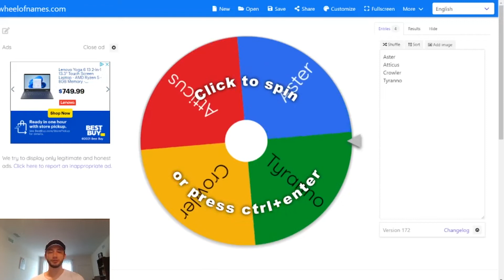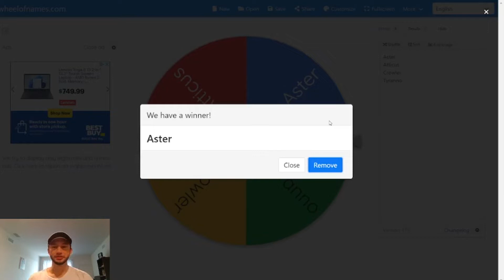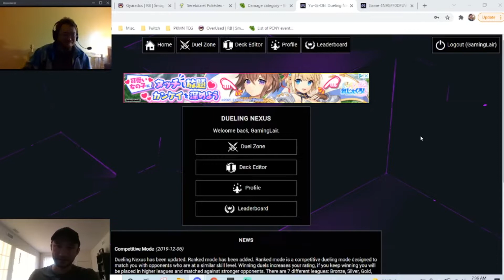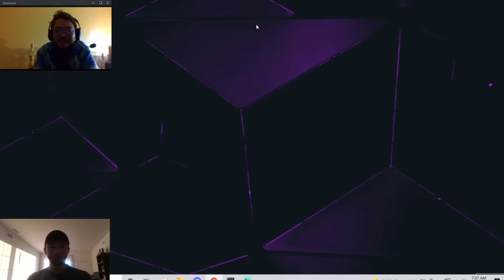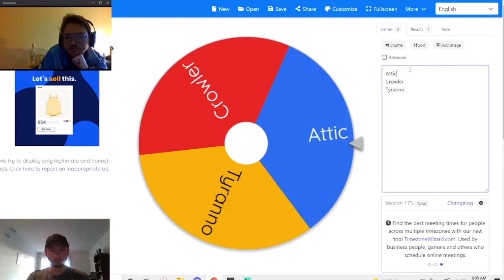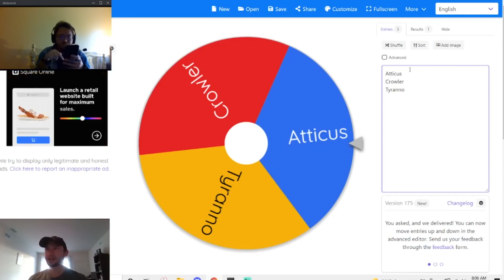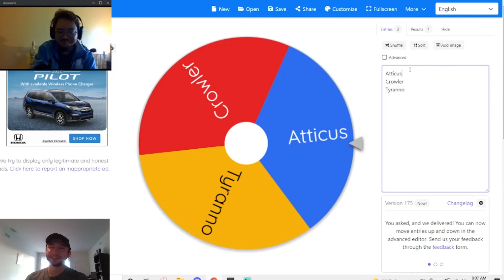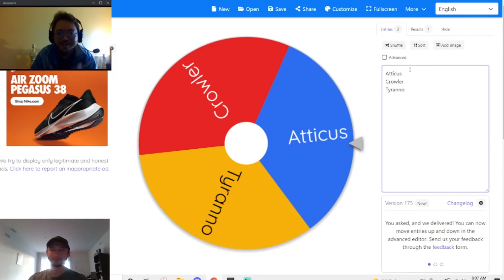Aster Phoenix's BEST Deck | Yu-Gi-Oh! GX Anime Character Faceoff